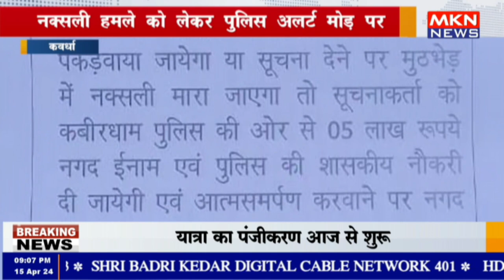कवर्धा - नक्सली हमले को लेकर पुलिस अलर्ट मोड़ पर